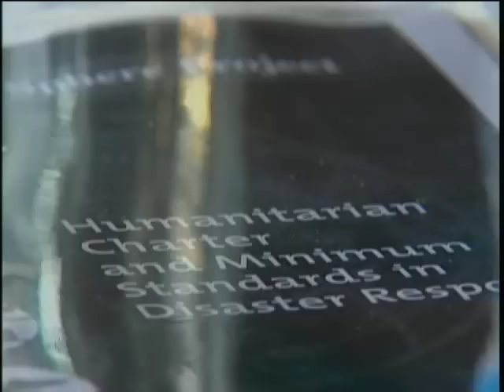Natural Fire military exercise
Gail McCabe jaunts to Uganda, where a joint exercise offers terrific training opportunities for Soldiers from the U.S. and five east African nations.